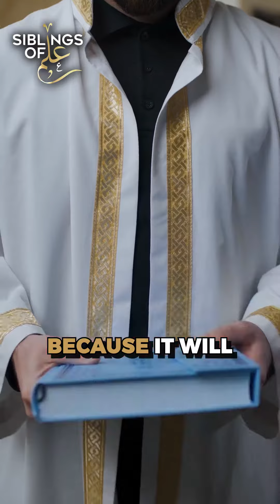The Etiquette of Giving and Receiving: Honoring Our Teachers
Imam Malik (Allah be pleased with him) said, “My mother would dress me up and say to me: Go to Rabi’ah and learn from his manners before his knowledge.”

Our tradition greatly emphasises the study of good manners. Join us this Ramadan as we explore some of the etiquettes of a learner.

SiblingsOfIlm is an online community for ṭullāb ul-ʿilm producing; articles, book reviews, webinars/courses, educational videos, infographics